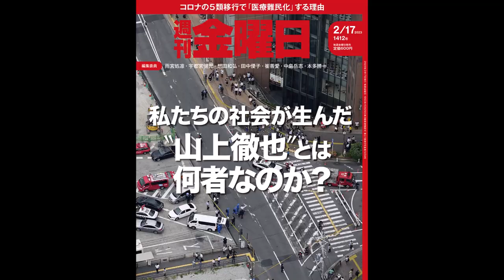私たちの社会が生んだ”山上徹也”とは何者なのか？／【対談】杉田俊介×平井玄 安倍元首相銃撃事件をいま改めて問う／コロナから3年 ワクチンから2年／石橋学記者への判決は不当だ 『週刊金曜日』2月17日号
広告収入に依存しない総合週刊誌『週刊金曜日』2023年2月17日発売号の紹介動画です。編集長の文聖姫が今週号の読みどころを解説します。
『週刊金曜日』は定期購読者に支えられている雑誌です。おトクで便利な定期購読のお申込はこちらから。
まだご覧になったことがない方には見本誌を差し上げています。見本誌の申込はこちらから。
新しい電子版のサブスクサービス〈デジタル金曜日〉始めました！

【内容】
■表紙
■それでもそれでもそれでも　齋藤陽道
■風速計　「人権感覚が欠如した政権」 宇都宮健児
■金曜アンテナ
・相次ぐ政府からの性的少数者差別発言に当事者たちの怒り  こんな国でサミットできるか！  岩本太郎
・共産党が元安保外交部長を「規約違反・党攻撃」で除名　党首公選・自衛隊合憲論の波紋  本田雅和
・袴田事件再審可否決定を前にボクサーら裁判所前に集結　「我らが大先輩は無罪です！」　粟野仁雄
・原発回帰ＧＸ方針、市民団体が反対署名提出　民意なきまま閣議決定強行　 満田夏花
■取材中の批判的問いかけに横浜地裁が損害賠償命令　石橋学記者への判決は不当だ 　阿部岳
■【特集】コロナから3年  ワクチンから2年
・倉持仁医師に聞く　早期の検査、治療で社会復帰できる仕組みと医療供給体制が必要  「科学的分析、検証もないまま戦略がすすめられている」
・ノンフィクション作家・山岡淳一郎氏に聞く　ワクチン「副反応疑い死」と遺族をどうしたら救えますか？
・検査では「異常なし」でも  多種多様な症状が出るワクチン後遺症  秋山晴康
■安保大転換
・軍拡反対への署名活動  1カ月足らずで7万4900筆  声を上げる女性たち沖縄から広がる反対論　文聖姫
・ミサイルの応酬で沖縄は再び地獄と化す　沖縄からの怒りと誓い　竪場勝司
・敵基地攻撃は憲法の意思と違う　立憲主義に立ち返れ　金本裕司
■凱風快晴ときどき曇り  「葛藤する共産党」　内田樹
■【対談】杉田俊介×平井玄
安倍元首相銃撃事件をいま改めて問う　暴力と抵抗のあり方を視座に
■さらん日記
■【提携連載企画】誰が私を拡散したのか09　元警察庁官僚・四方光氏インタビュー（2） アプリ運営者の摘発は可能か　Tansa・辻麻梨子
■自由と創造のためのレッスン  「戦争か、革命か」  廣瀬純
■子どもに食べさせるのは気をつけたい　まさかのアルコール入り食品　垣田達哉
■新・買ってはいけない　「液体歯磨き」を使わずとも歯周病は防げる　渡辺雄二
■性的指向と性自認のリアル　さまざまなわたし11　トランスジェンダー男性の木本奏太さん　男らしく、女らしくではなく自分らしく　北山公路
■青木理の温泉という悦楽　「渋・湯田中の湯と猿」
■映画『「生きる」大川小学校  津波裁判を闘った人たち』 寺田和弘監督に聞く　遺族たちには前を向いてほしい　松村洋
■経済私考　佐々木実
■はまぐりのねごと　中山千夏
■なまくらのれん　小室等
■写日記　松元ヒロ
■きんようぶんか　本・映画・音楽・TVドキュメンタリー・TV批評・本箱
■メディアウオッチ  「戦略的コミュニケーション室」新設  私たちの「頭の中」も安全保障上の標的に　「情報戦」対策名目で世論操作か  早川タダノリ
■言葉の広場、金曜川柳、イラストレーション、写真展、論考
■橋本勝の風刺画報
■ヒラ社長が行く　植村隆
■読者会から
■市民運動から講演・映画・音楽イベントの情報案内板
■金曜日から、編集長後記、業務部からのお知らせ
■猫様　想田和弘